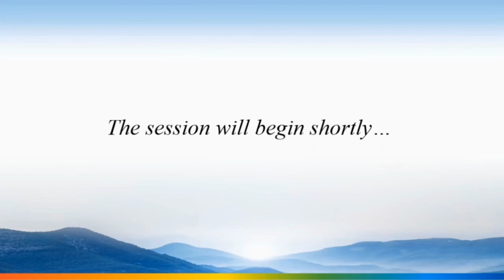Acceptance Speech - Manreet Sodhi Someshwar for The Radiance of Thousand Suns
Explore the Valley of Words International Literature and Arts Festival further to join as we celebrate the Word - and beyond!